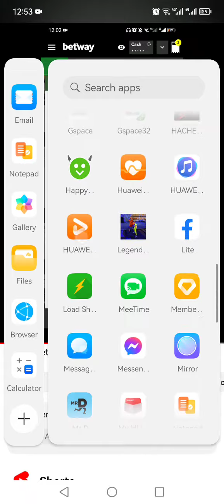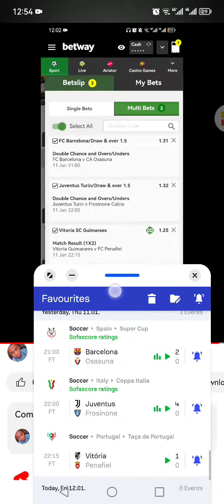betting footballbetting football